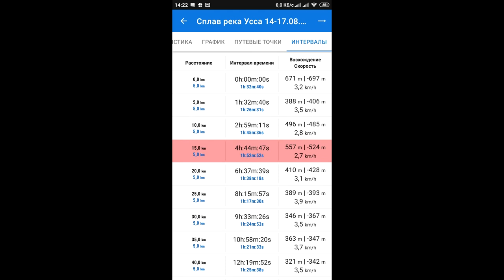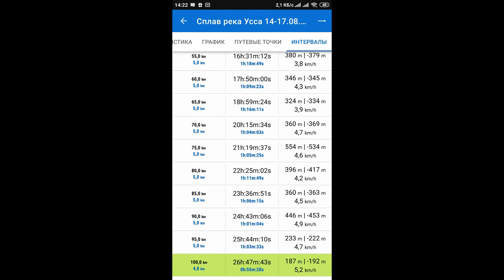Сплав река Усса - Неман 105 км на каяке point 65 martini gtx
Сплав река Усса - Неман

14 августа
08.30 прибытие на стапель
09.05 старт
10.05 дер Уса скриншот
11.10 дер Невеличи скриншот
11.20 мост трасса Р1о
11.45 мост трасса второй мост Р1
11.50 шлюз  волок по левому берегу
12.00 продолжение
12.30 жд мост
13.00 автомост в дер Крысово скриншот
13.05 автомост трасса М1
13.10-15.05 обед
18.05 автомост на дер. Станьково трасса Р65
18.30 стоянка на ночь
23.30 сон
Итого за день: 7.30 часов в движении, пройдено 24.91 км. Средняя скорость 3.3 км/ч

15 августа
07.30 подъем
09.30 старт
11.40 автомост трасса Н9531
13.00 стоянка на обед
14.35 старт
17.30 пешеходный мост у дер. Плоское скриншот
18.05 автомост в дер Малая Уса скриншот
18.30 разрушенный пешеходный мост в дер Великая Уса скриншот
19.00 остановка на ночевку
23.30 отбой
Итого за день 8 часов в движении, пройдено за день 29.41 км. Средняя скорость 3.6 км/ч
Итого за два дня пройдено 54.31 км.

16 августа
8.50 подъем
10.35 старт
10.55 автомост трасса Р68 дер. Каменка скриншот.
11.10 пешеходный мост за дер. Литвяны скриншот
12.00 пешеходный мост у дер. Губино скриншот
13.40 первый автомост перед дер. Семеновичи скриншот
13.45 остановка на обед
15.15 страт
15.30 автомост в дер. Семеновичи
19.00 стоянка на ночевку
23.45 сон
Итого 6:55 мин чистого движения, за день пройдено 29.90 км. Средняя скорость 4.5 км/ч
Всего за три дня пройдено 84.22 км.

17 августа
07.50 подъем
09.50 старт
10.35 мост пос Песочное
11.00 остановка на осмотр развалин
12.40 остановка на обед
14.30 старт
16.00 финиш дер. Могильно
За день плыл 4 часа, пройдено за день 20.48 км. Средняя скорость 5 км/ч.
Всего пройдено за четыре дня 104,8 км.